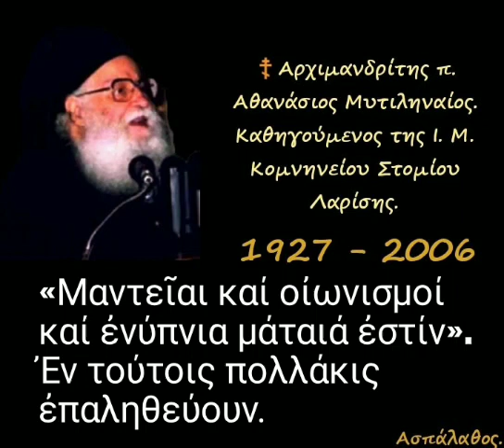Μαντεῖαι καί οἰωνισμοί καί ἐνύπνια μάταιά ἐστίν». Ἐν τούτοις πολλάκις ἐπαληθεύουν.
► Κατηγορία :
" Σοφία Σειράχ "

27/07/99

«Μαντεῖαι καί οἰωνισμοί καί ἐνύπνια μάταιά ἐστίν». Ἐν τούτοις πολλάκις ἐπαληθεύουν. Σέ δοκιμάζει ὁ Κύριος ἄν τόν ἀγαπᾶς (Δευτ. 13, 1 – 4). Τά ὄνειρα πού στέλλονται ἀπό τόν Θεόν. Πάντως, «πολλούς ἐπλάνησαν τά ἐνύπνια». Τήν ἀλήθεια θά τήν βρῆς στό Λόγο τοῦ Θεοῦ καί ὄχι στά ὄνειρα.

►Όλες οι ομιλίες της Κατηγορίας :
" Σοφία Σειράχ " εδώ ⬇️